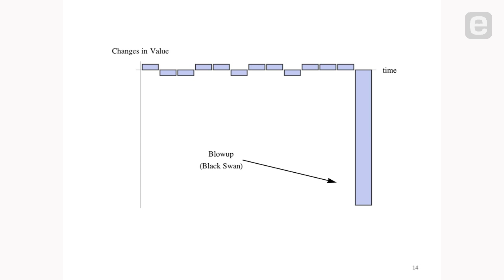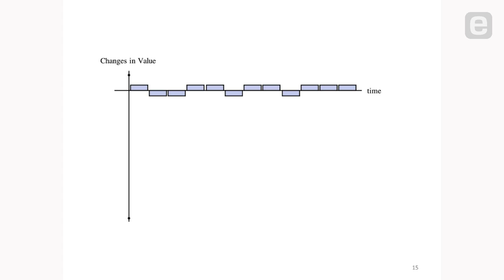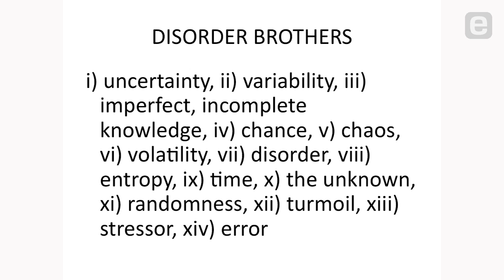Nassim Taleb: The True Nature of Fragile Systems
Using the example of a teacup in an earthquake, researcher Nassim Taleb explains the definition and desired state of fragile systems. Taleb articulates why the opposite of fragile is not sturdy or robust, but, in fact, is a concept he refers to as antifragile.